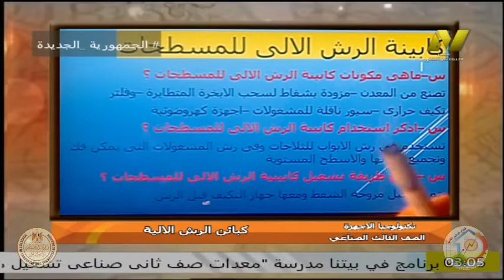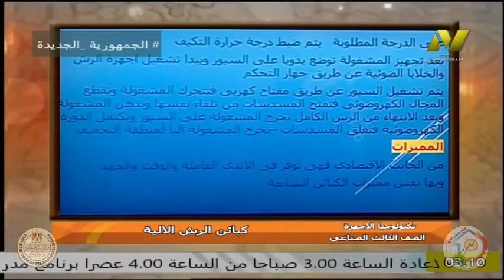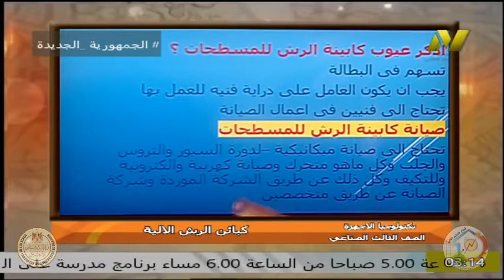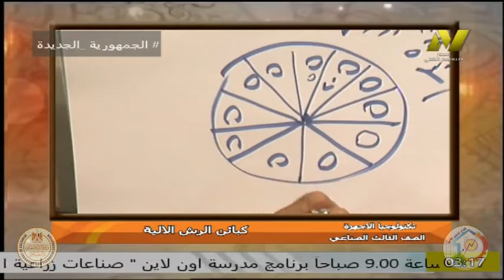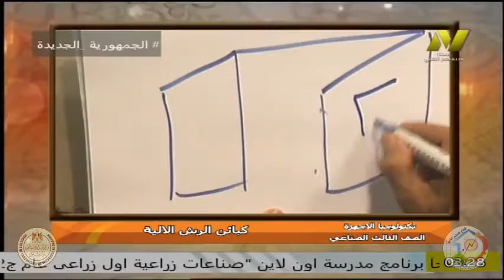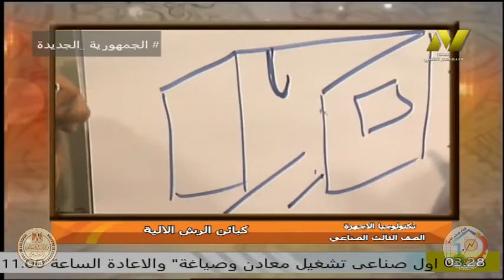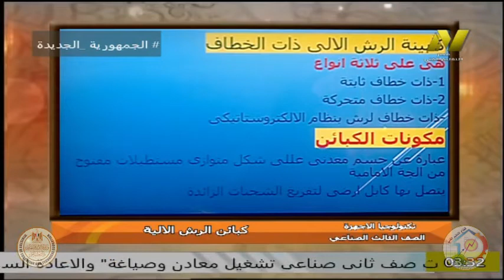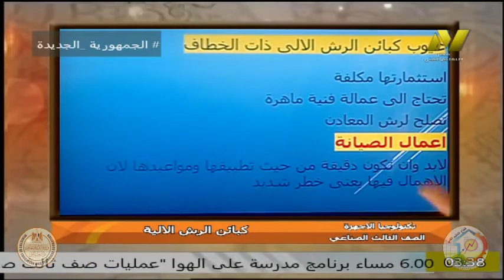الصف الثالث صناعى - تخصص زخرفة واعلان - تكنولوجيا الاجهزة - ا هشام شرف